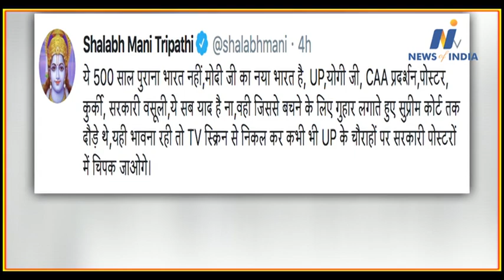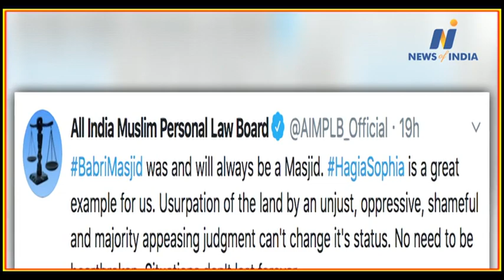After Asaduddin Owaisi, Sajid Rashidi made a bad statement about Ram temple